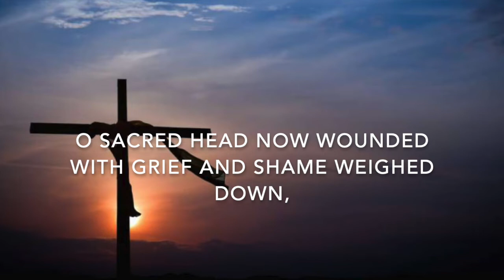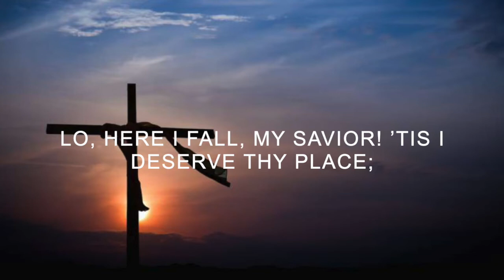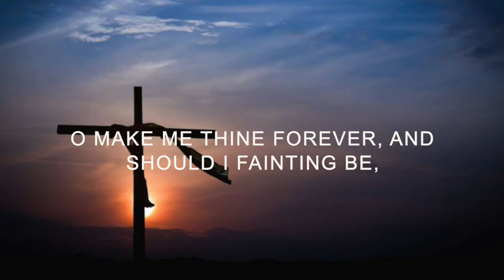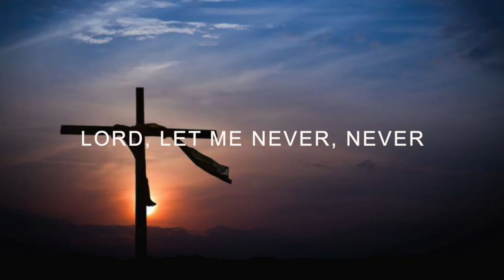Good Friday -O Sacred Head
played by Laura Ungersma